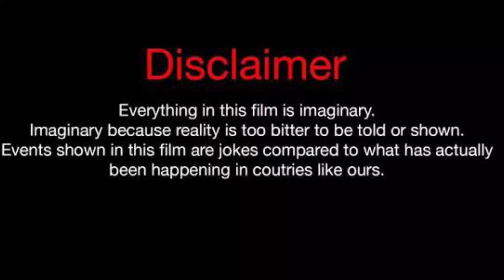Anthony Dalton Vs Mike Bless Vs Tatiana Lifestyle Comparison 2023 |Crazy Biography